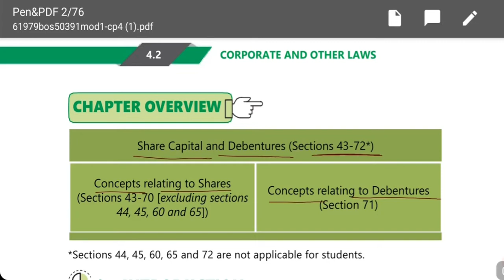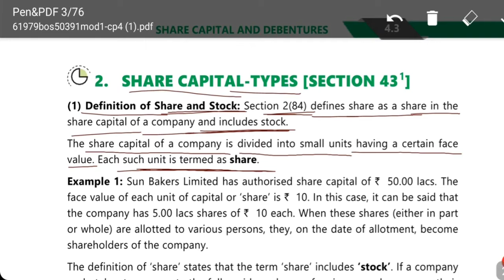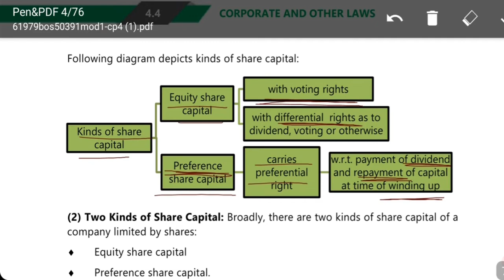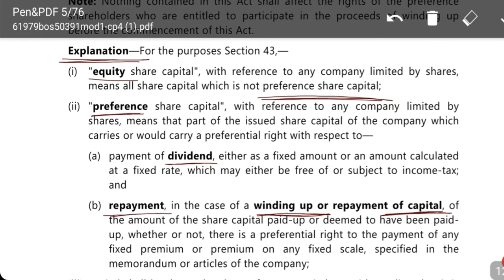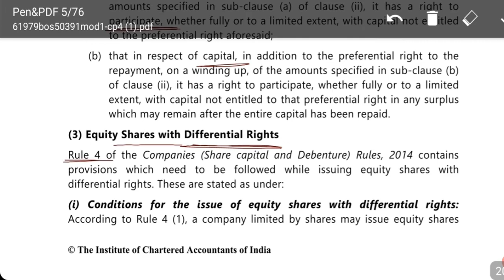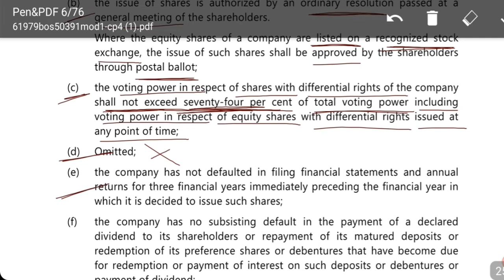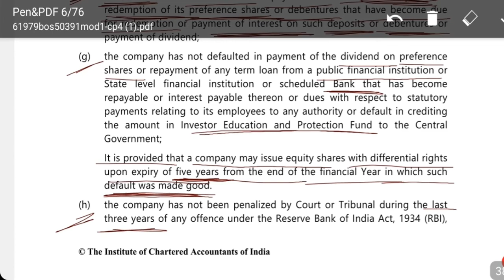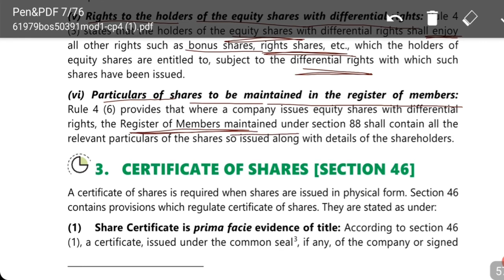Company Law | Chapter 4 Share Capital & Debenture | Lecture 4.1 | CA Inter & CA IPCC | Kajal Singh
This Lecture is for CA IPCC, CA Inter, CS (Executive) & CMA Inter.

In this lecture we have covered Share Capital and Debentures.

Educator :- Kajal Singh

Hit Like to the Video
" IT'S REALLY GIVES ME  MOTIVATION "

📣 Company Law Lecture Series

🔀 Coverage from ICAI Study Materials

🔰 Incorporation of Company and Matters Incidental Thereto

🔰 Prospectus and Allotment of Shares